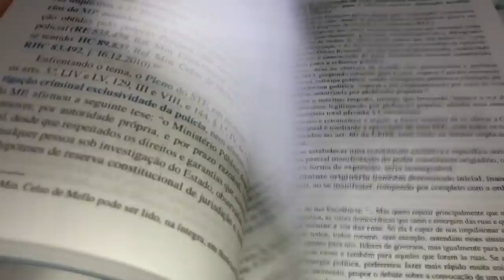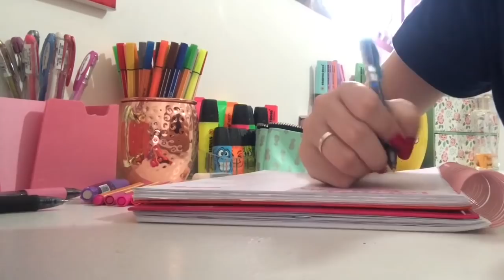Rotina da minha semana l Rotina de uma estudante de direito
📚 Para envios de correspondências:
Fabiana Silva
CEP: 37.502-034